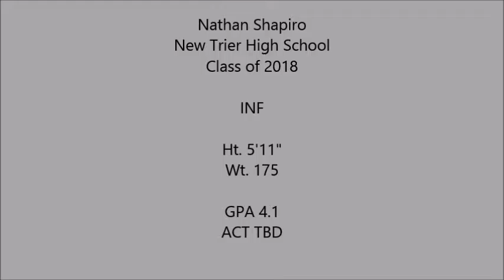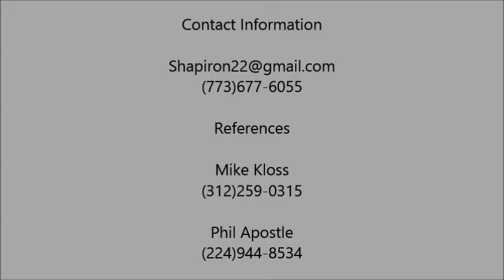Nathan Shapiro, New Trier 2018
Nathan Shapiro
New Trier High School
Class of 2018
College Recruiting Video